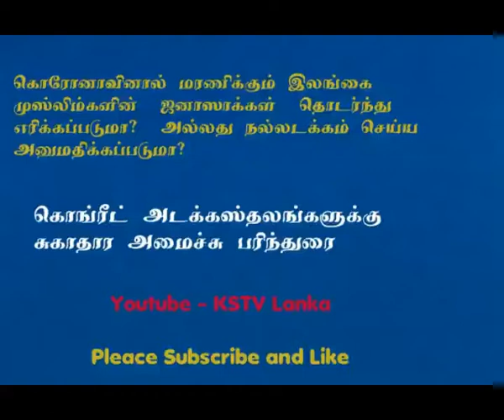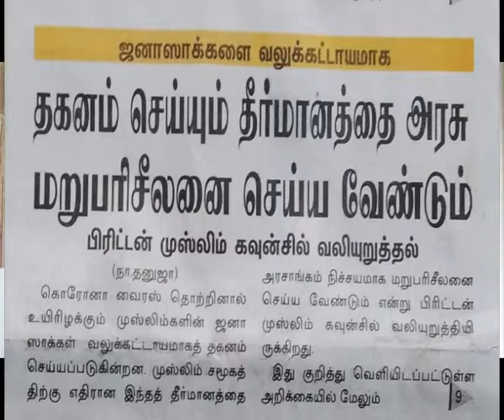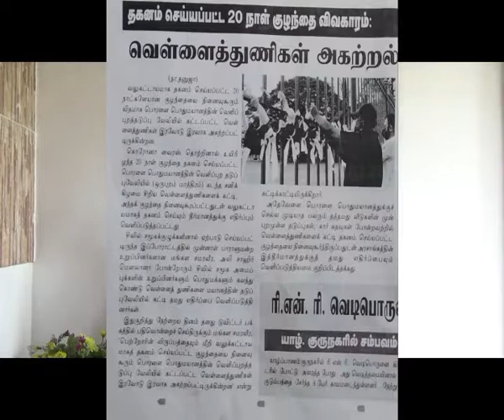Muslim Covid 19 burial issues in Srilanka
Covi 19
Negombo
KSTV Lanka